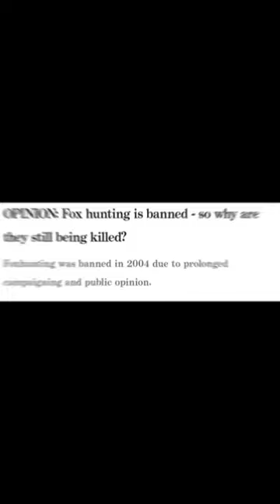fact about red fox